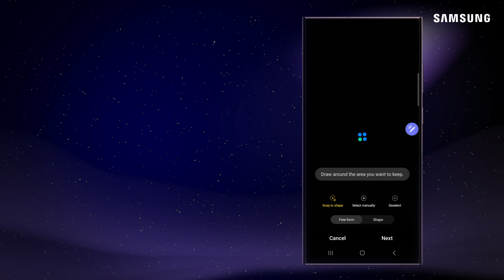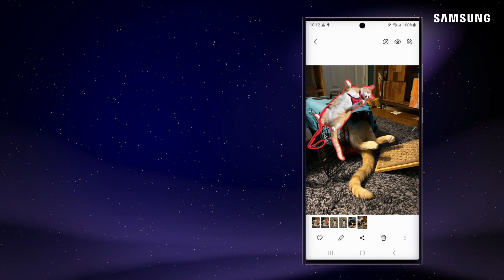Create your own sticker to decorate photos | Samsung US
If you’re looking to decorate your photos with some personal flair, add your own custom stickers! First, open the Gallery app and find the photo you want to decorate. Tap the Edit icon, tap the Decorations icon, and then tap Stickers. You can choose from some existing shapes and designs, or create your own. To create, tap the Gallery icon, and then tap either Create Sticker or the plus sign. Next, find the photo you want to use as a sticker and select it, and then choose Free-form or Shape. Free-form lets you draw around the portion you want, and will even find the borders for you with snap to shape. The Shape menu lets you drag and size a specific shape over the portion you want to use as a sticker. Once you have your sticker highlighted, tap Next. If you want to add a border, you can do so here. When finished, just tap Done. Now your sticker is on your photo! You can use your finger to drag it anywhere you want. You can also duplicate it, invert it, or delete it. Your custom sticker will be saved in your sticker list for future use.